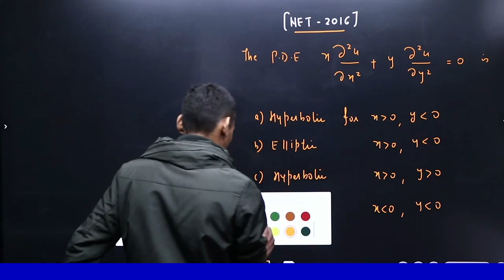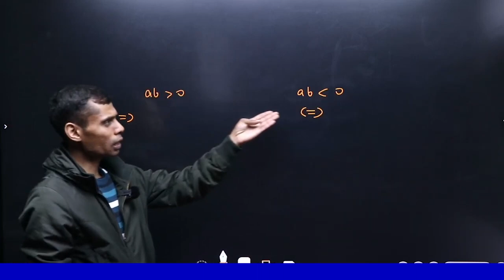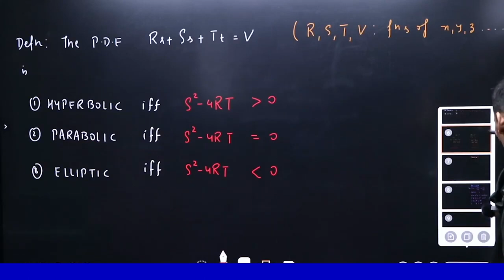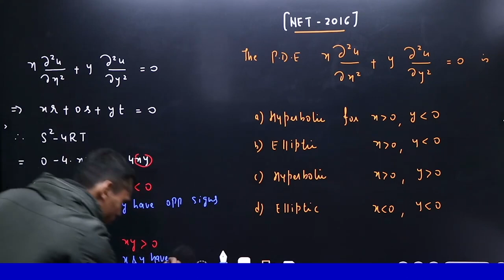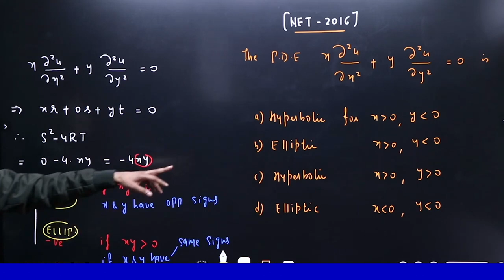CSIR NET 2016 Partial Differential Equation (P.D.E.) Detailed solution by Vivekanand Sir